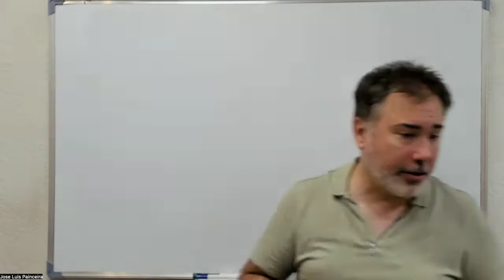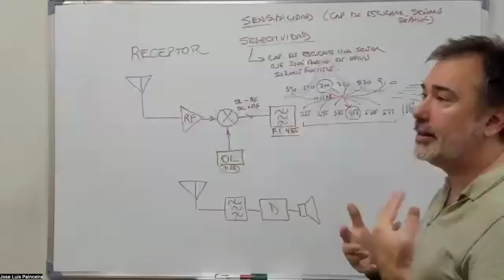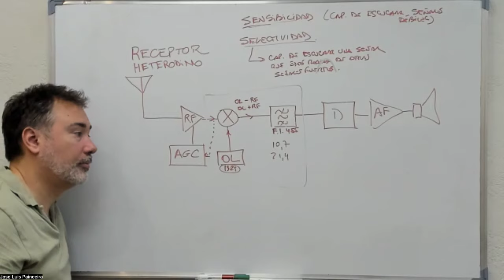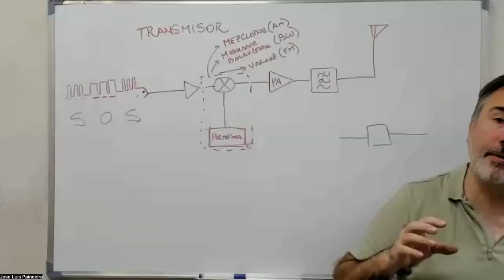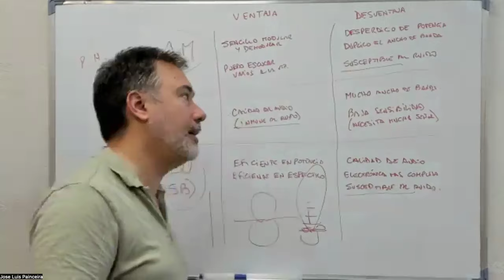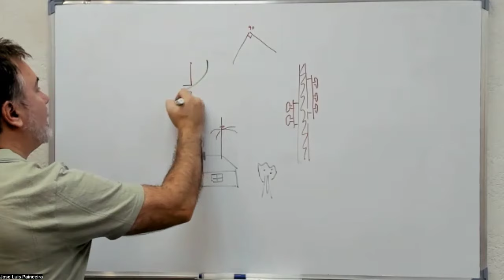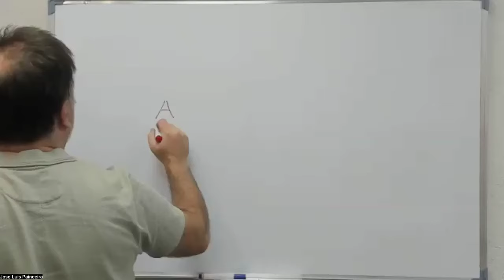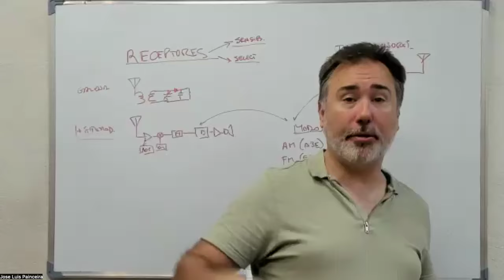Clase Vivo 30/10/24 - Diagramas de bloques - Rx Heterodino - Modos